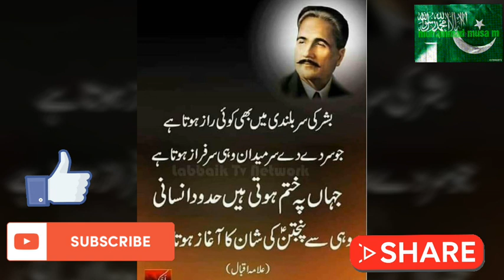Mari Shan Pakistan Milli Nagma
Mari shan Pakistan

Mera Ghar Hai Pakistan || Tarana 2019 || By Mufti Saeed Arshad Al Husaini